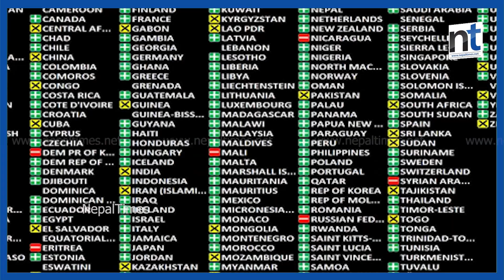रुस–युक्रेन युद्ध एकवर्ष पूरा,राष्ट्र संघको विशेष आह्वान || Nepal Times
Produced By: Nepal Times Media Private Limited
News Edited By: Harihar Nepal
Presented By: Ranjita Pokharel
Video Edited By : Nepal Times